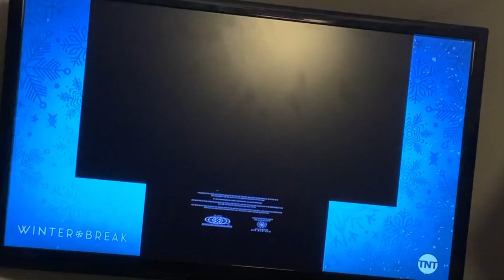Opening To Rocketman On TNT 11/24/22 (Network Premiere)